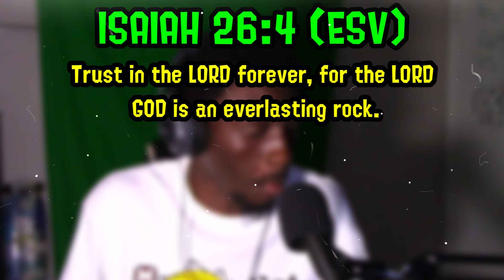74 VIDEOS IN A ROW (100 VIDEOS IN A ROW CHALLENGE)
(6,021)

➤  Outro by Johnny Ghosst